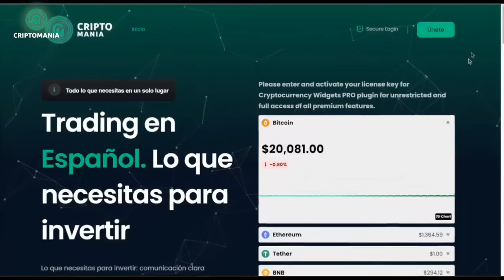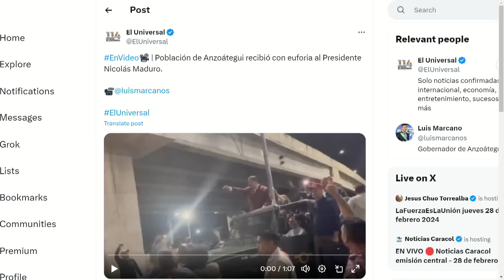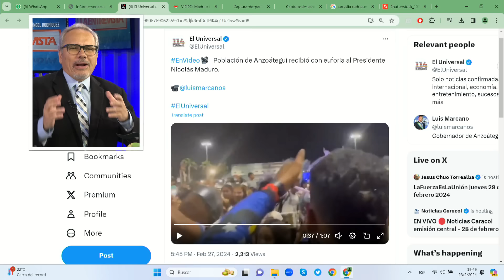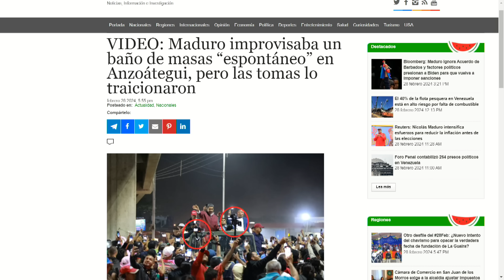Maduro desesperado monta teatro | LaEntrevista | evtv | 02/28/24 3/8